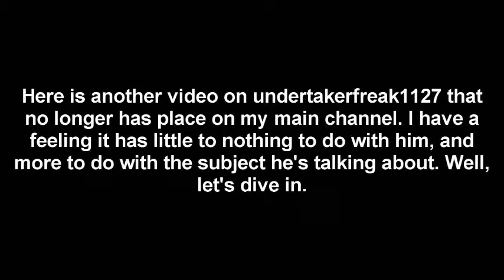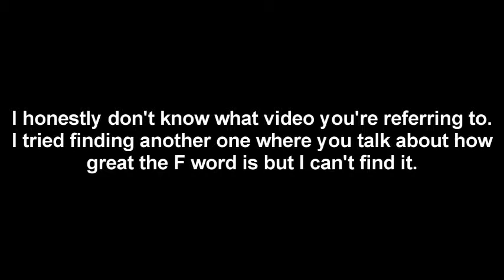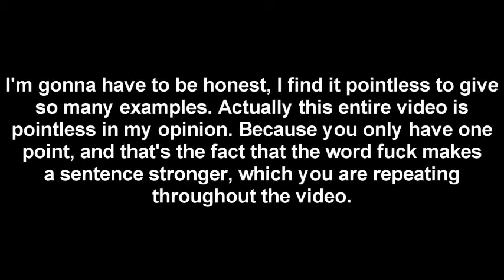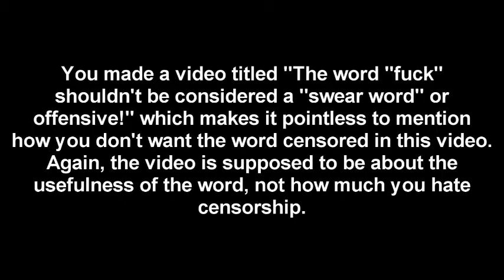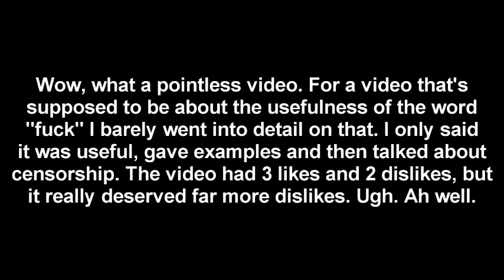The Most Useful Word In The English Langauge! A Video Response to undertakerfreak1127 (analyzed)